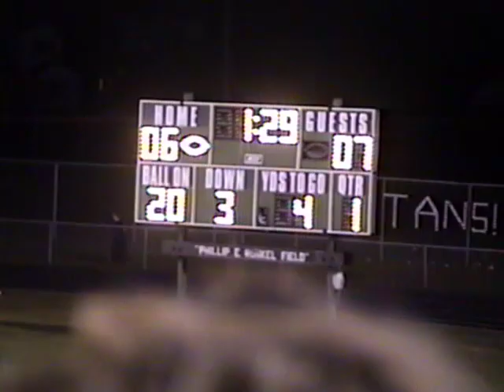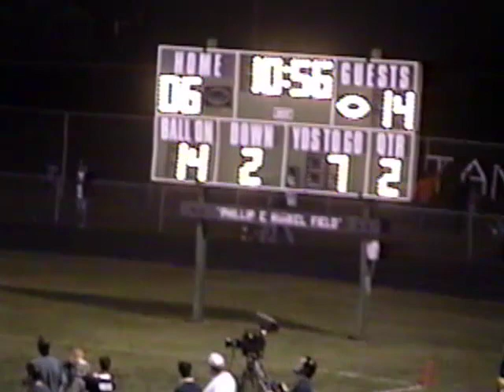Stevenson v Eisenhower 2000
Eisenhower Eagles (Utica Eisenhower High School in Shelby Township, MI)
at
Stevenson Titans (Utica Stevenson High School in Sterling Heights, MI)

Eagles 35 - Titans 12